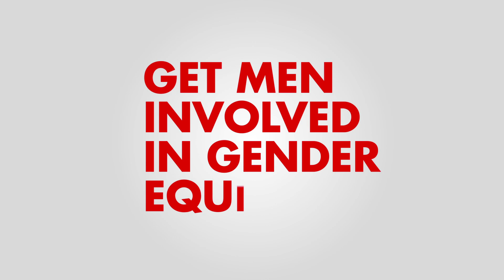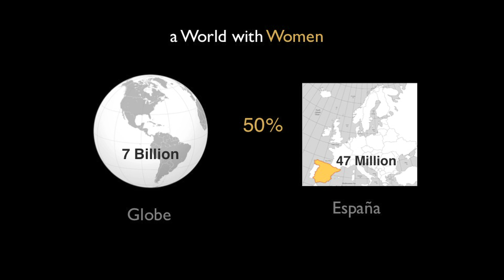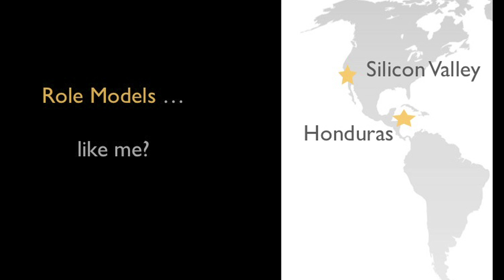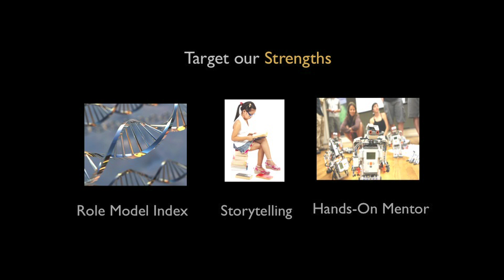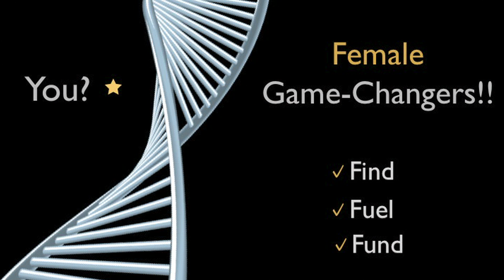Half the sky, half the voice? Susan Fonseca at TEDxBarcelonaWomen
Susan Fonseca is a Founding Member of Singularity University and the Founder of Women@TheFrontier. Her talk she asks "Where are the women innovators?" She reminds us that they do exists, but they aren't gaining the recognition they deserve for their achievements. She invites us all to help build awareness of these great women gamechangers.